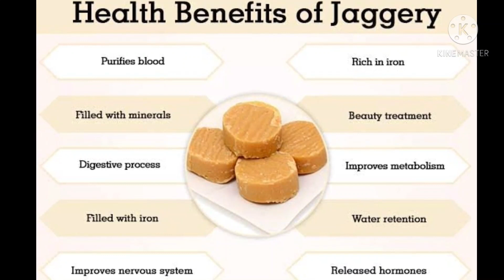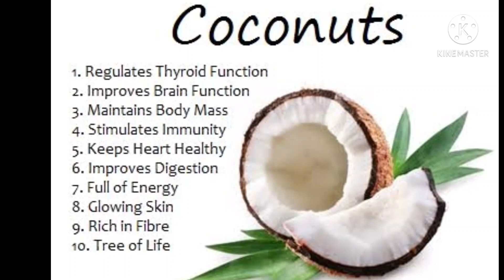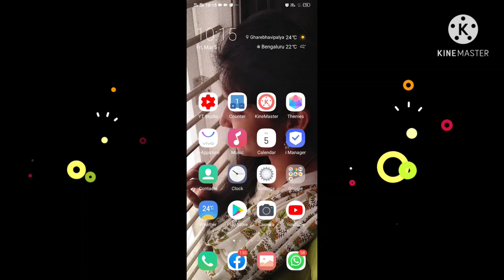ಕಾಯಿ ಒಬ್ಬಟ್ಟು | ಕಾಯಿ ಹೋಳಿಗೆ | Coconut Holige | Festival Recipes | Coconut- Jaggert Recipe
Kayi obbattu or kayi holige is prepared mainly using grated coconut and jaggery. This is my favourite sweet.Kayi holige, is a crispy sweet dish with a superb taste. This food is a traditional sweet.ಕಾಯಿ ಒಬ್ಬಟ್ಟು | ಕಾಯಿ ಹೋಳಿಗೆ | Coconut Holige | Festival Recipes | Coconut- Jaggert Recipe

Watch and learn this unique recipe that would be loved by kids and adults. Try something new every day and keep your taste buds surprised. Let's add some twists to old age recipes and modernize them to suit current needs. We always try to innovate with our dishes. Don't miss out on the health tips we provide in our video.

Don't miss out on our other amazing cooking videos